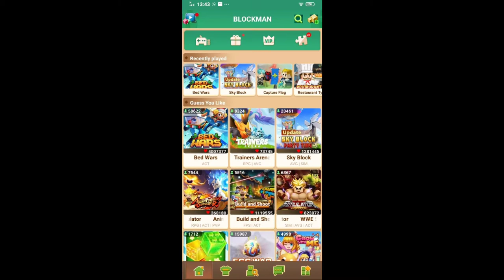But if you close your eyes (Blockman go)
Pompeii is but if you close your eyes